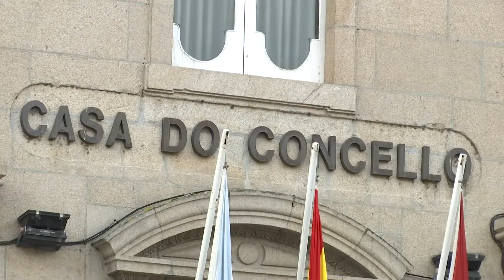Democracia Ourensana dio contratos “a dedo” a la aspirante a la Plaza de A Ponte